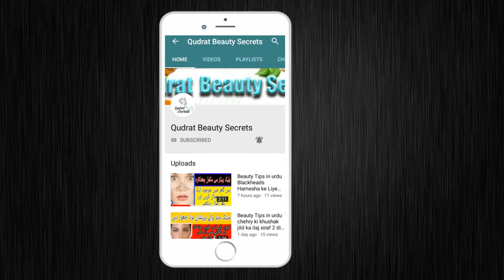Long Life Time Skin Whitening Only 2 Min Massage | Rang Gora Tips in Urdu/Hindi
Long Life Time Skin Whitening Only 2 Minutes Massage | Skin Whitening Home Remedy | Rang Gora Karne Ki Tips in Urdu/Hindi

Hello Friends,
My channel is about Health Care, Health Tips and Beauty Tips.
 So Friends Beauty is not much expensive every one can change their look,style, and personality that is make him/her different from others.So Friends, My channel introduce many many more beauty tips about your hair, nails, hands,feet,neck,lips,and about your face. In this channel , I will share short and easy homemade tips. My channel will sport you to apply these short, easy and unexpensive tips by my videos.
My aims are to those women or female students who are not familiar with simple remedies and treatment with fruit and vegetables.
 My Channel is the best place for change your personality and look so Please keep watch my videos and enjoy.

Ill share short and easy homemade tips. My channel will sport you to apply these short, easy and unexpensive tips by my videos.

Beauty Tips in urdu How to Remove Dark Circles | Get Rid of DARK CIRCLES in Urdu/Hindi

Beauty Tips in urdu chehry ki khushak jild ka ilaj siraf 2 din main | Dry Skin Tips in Urdu / Hindi | ??? ??? ?? ?? ? ??? ?

Beauty Tips in urdu Blackheads Hamesha ke Liye Khatam  | Black Head and White Heads Removal In Urdu/Hindi